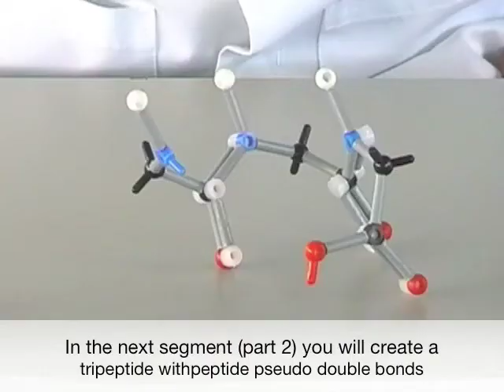General Amino Acid Structure (Part1)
Aim: To produce three generic amino acid  backbones